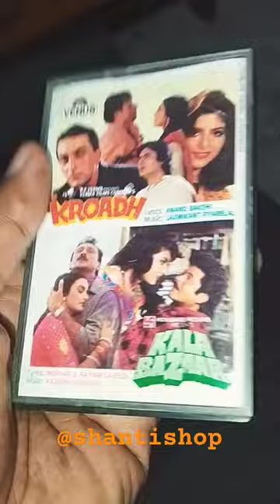Kroadh/kala bazaar master audio cassette